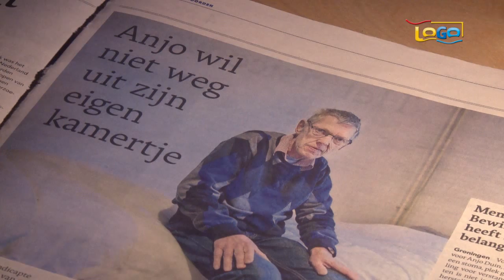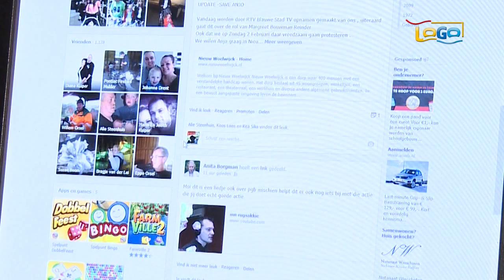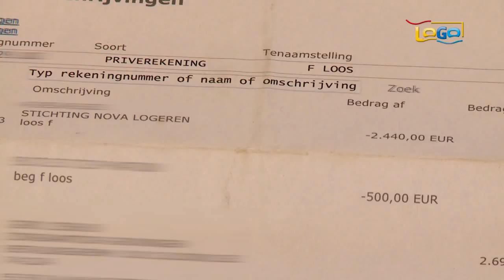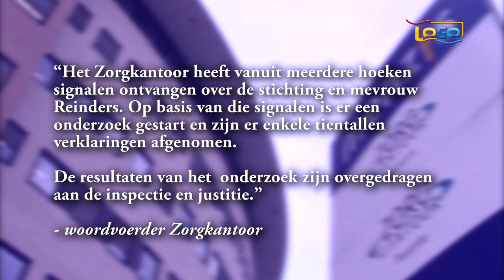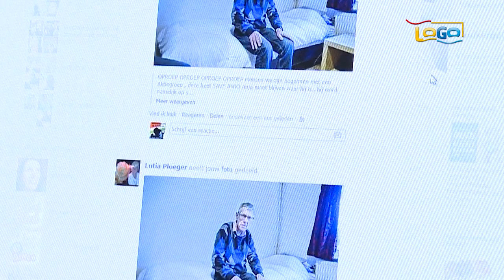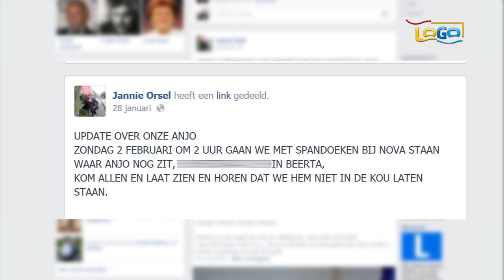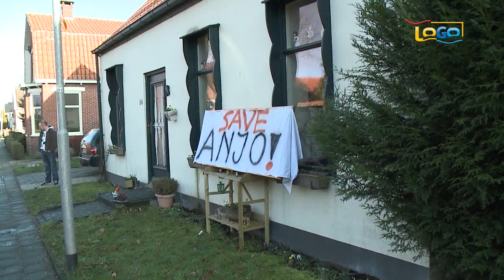Anjo Duin slachtoffer PGB-fraude in Beerta